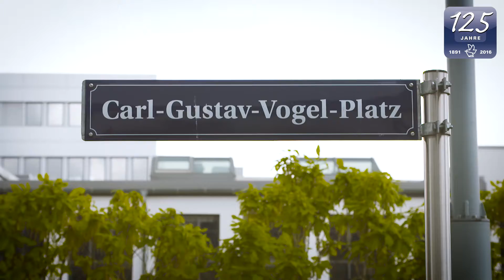Oldtimer zu Gast bei Vogel Business Media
Am 15. Mai führte die Rallye-Strecke der Sachs Franken Classic über das Gelände der Vogel Business Media. Aus gutem Grund, besteht das Fachmedienhaus doch seit 125 Jahren und ist mit mehreren Produkten rund um das Automobil aktiv.
Verlegt werden unter anderem »kfz-betrieb«, »autofachmann«, »autokaufmann« und »Fahrzeug + Karosserie«. Allein »kfz-betrieb« versorgt die Branche bereits seit gut 100 Jahren mit Fachinformationen und Nachrichten. 180 Oldtimer fuhren im Minutentakt auf den Vogel Campus und wurden fachkundig vorgestellt. Zum Boxenstopp waren zahlreiche Besucher erschienen, um die Fahrzeuge aus verschiedenen Epochen in Augenschein zu nehmen.